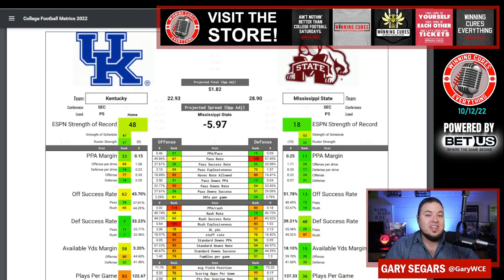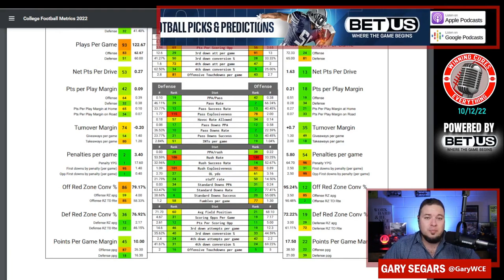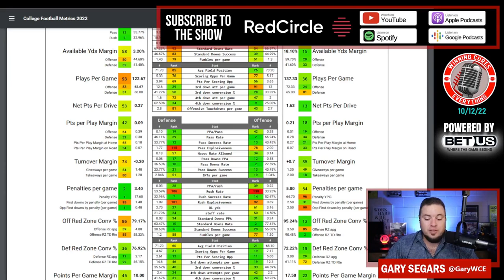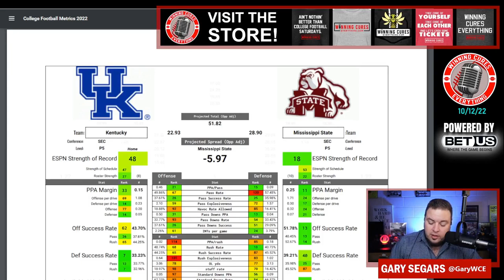Mississippi State vs Kentucky Picks & Prediction Against the Spread 2022 College Football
Mississippi State vs Kentucky Picks Against the Spread 2022 Predictions

Gary gives a quick preview, analysis, prediction & his pick against the spread (ATS) for the 2022 College Football Week 7 matchup featuring Kentucky vs Mississippi State!